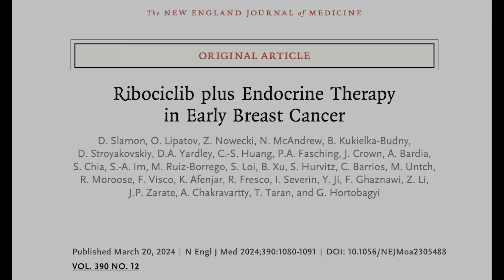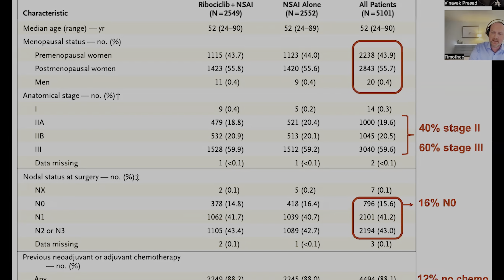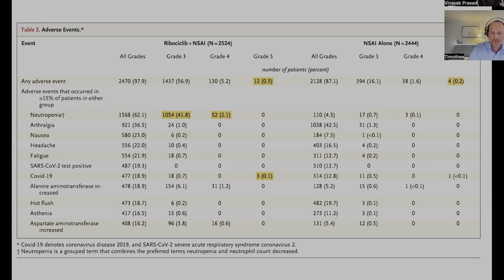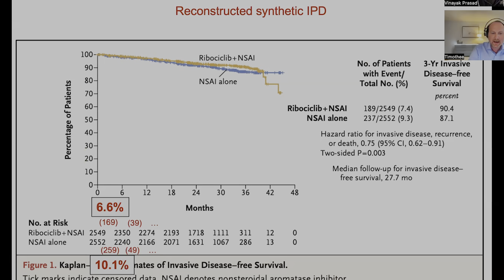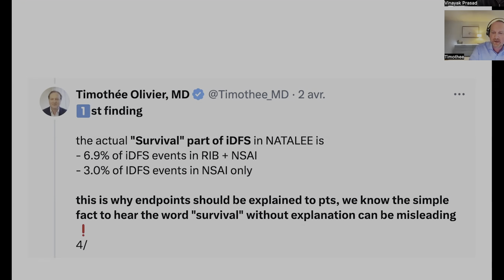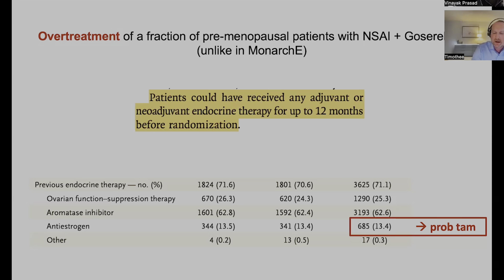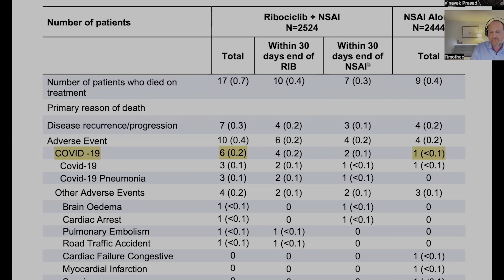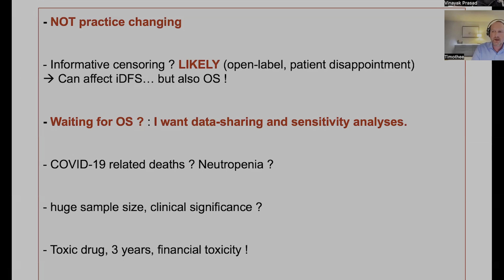NATALIE trial - Ribociclib - Tiny IDFS and imbalanced censoring | Why the trial is flawed